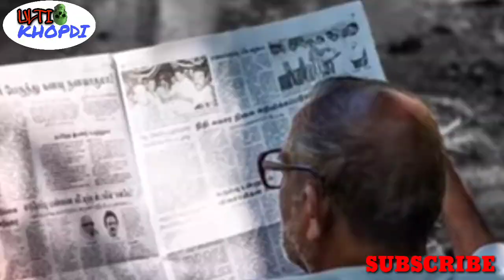कॉल रिकॉर्ड से खुले बहुत गहरे राज l हो गया खुलासा, बहुत बड़ा षड्यंत्र था सुशांत सिंह राजपूत का केस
Dosto is video me hmne bataya hai ki kaise sushant ko ek shadyantra ke tahat fansaya gaya, kaise uske depression me hone ki bat udaayi gyi, jo ki sabhi jhooth thi.
Kaise sushant ke depression me na hone ki baat saamne aayi, janne ke liye video dekhiye.

Sushant singh rajput case sushant case updates riya chakraborty ED investigation mahesh bhatt sandeep singh sushant suicide case suraj pancholi disha salian sushant ek manager disha salian bihar police mumbai police CBI investigation in sushant singh rajput case